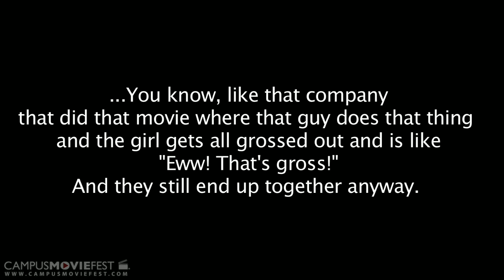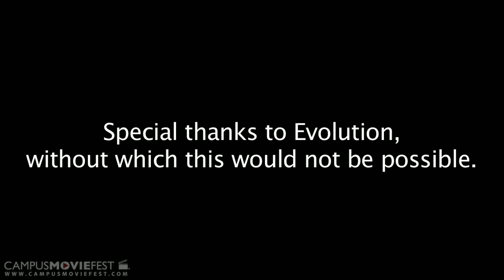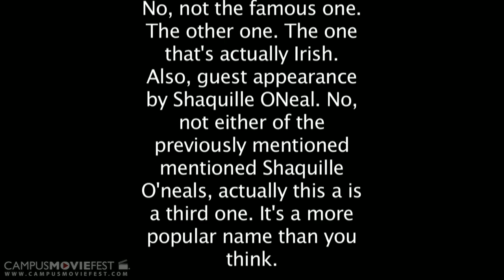The smartest movie ever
The smartest movie you will ever see

Created by Team LK at Fordham University in 2010 as part of Campus MovieFest, the world's largest student film festival.

The smartest movie ever Cast & Crew :
Lucas Kessler - Captain
with
Vince Quinn
Victor Okon
Mark Kotnis